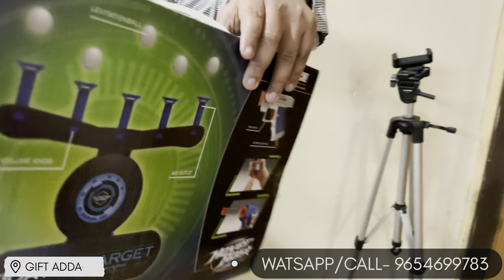Remote Control Automatic Toys | Single Toy at WHOLESALE PRICE | Toys Wholesale Market Delhi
GIFT ADDA

We Have 10Years Experience in Local Market & Now we are moving on Digitally to expand our Business on next level so Hope you are all support us.

* PAN INDIA DELIVERY AVAILABLE
* CHARGES MAY VARY ACCORDING TO PINCODE
* RETAIL & WHOLESALE
* SINGLE PIECE IN WHOLESALE PRICES
* FOLLOW OUR INSTAGRAM TO WATCH DEMO VIDEOS & PHOTS

LINKS🙏